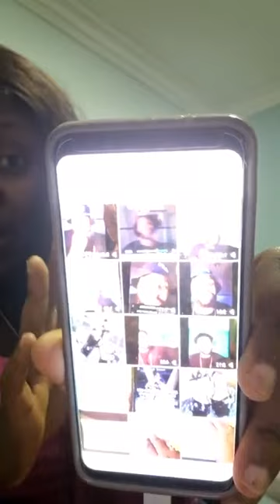WAHALA DON TIE WRAPPER OH ENBONY OBASUYI DON FALL OUT 4 ENOGIE & OTHERS MUST WATCH VIDEO